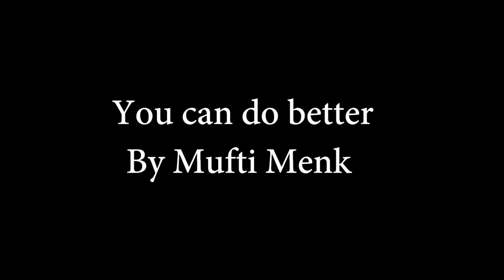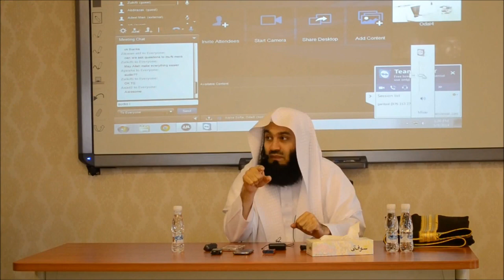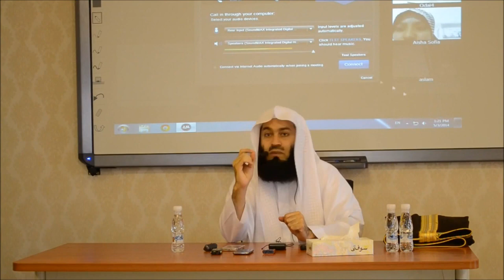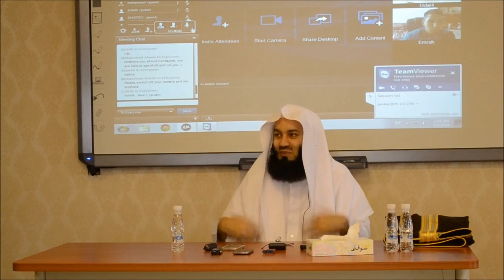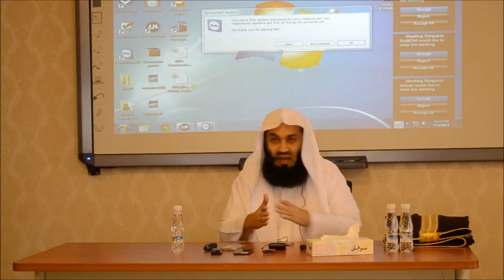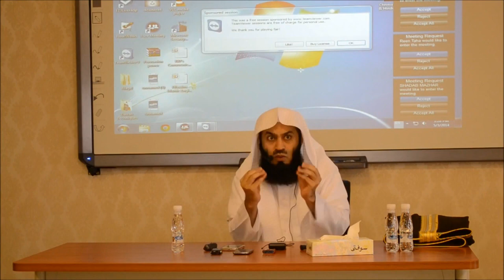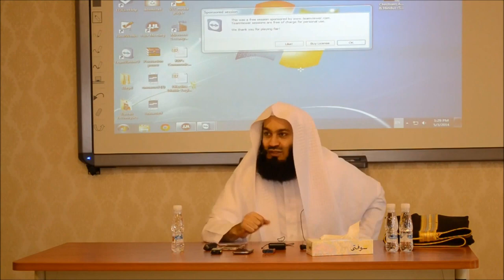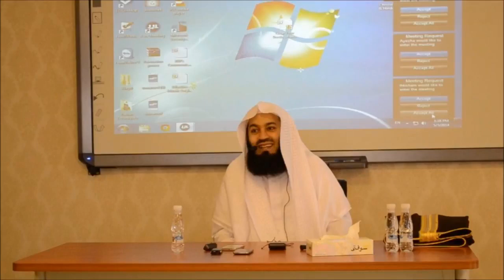You Can Do Better - Mufti Ismail Menk